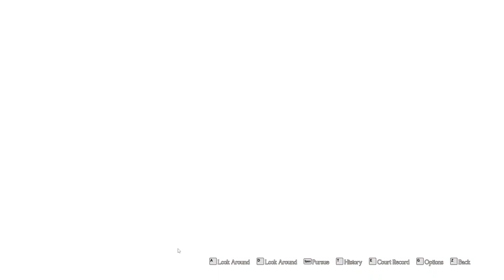The Great Ace Attorney Chronicles [Deutsch] #49 - Eingeständnis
Let's Play The Great Ace Attorney Chronicles #49 - Episode 5: The Adventure of the Unspeakable Story - Eingeständnis [Deutsch | 1080p 60fps]

Über das Spiel:
Tauche ein in die dramatische und doch charmant-gewitzte Welt von Beweissicherung, Schlussfolgerungen und Wortgefechten im Gerichtssaal – mit diesem Doppelpack Abenteuer des Nachwuchsanwalts Ryunosuke.

Die Titel sind im Japan und London des späten 19. Jahrhunderts angesiedelt und bieten jeweils fünf Mordfall-Episoden voller Dramatik, komischer Momente und Wendungen, wie man es von der Ace-Attorney-Serie erwarten darf. Begleite Ryunosuke Naruhodo, einen Vorfahren des Serien-Hauptdarstellers Phoenix Wright, bei seinem Versuch, die Geheimnisse hinter einer internationalen kriminellen Verschwörung aufzudecken und einen rätselhaften, ungeklärten Fall zu lösen, während er sich auch noch in anderen kniffligen Prozessen beweisen muss. Es erwarten dich Dutzende Stunden Anwalts-Action!

Im Verlauf eines jeden Falls sprichst du mit Zeugen, prüfst Beweise, gehst Hinweisen nach und versuchst, das heimtückische Motiv für das Verbrechen zu ergründen, bevor es in den Gerichtssaal geht. Vor Gericht lauschst du Aussagen, nimmst Zeugen ins Kreuzverhör und präsentierst Beweise. Und es wäre natürlich kein Ace-Attorney-Spiel, ohne dass du "EINSPRUCH!" einlegst, nachdem du alle Fakten und Beweise gesammelt hast, um die Staatsanwaltschaft zu widerlegen und die Unschuld deines Mandanten zu beweisen.

Das Spiel bietet eine praktische Hilfefunktion, falls du bei deinen Ermittlungen einmal in eine Sackgasse gerätst. Selbst wenn dies also dein erster Ace-Attorney-Titel ist, kannst du bedenkenlos in die Detektivarbeit einsteigen! Hast du das Zeug dazu, diese vertrackten Fälle zu lösen? Das Spiel hat schon begonnen!